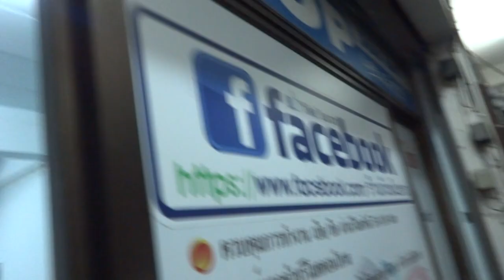สัญญาณกันขโมยรถนินจา 300 GM SHOP 085-8686711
Tel...085-8686711   ของไต้หวัน  เกรด A รับประกัน 1 ปี  รีโมท 2 ชุดกันน้ำ   ราคา 1500 บาท